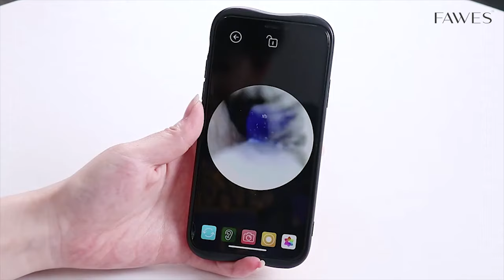OTOSCOPE INTELLIGENT EAR WAX CLEANER WITH 3.9MM HD CAMERA WITH SMART APP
FAWES intelligent otoscope will help you to remove ear wax in a revolutionary way, which is safe and harmless. You can now clean your ear wax carefully, through the visual on your mobile or tablet, by connecting to the smart App from any Android or iOS device. Enjoy your new experience and say goodbye to the traditional blind ear wax picking.